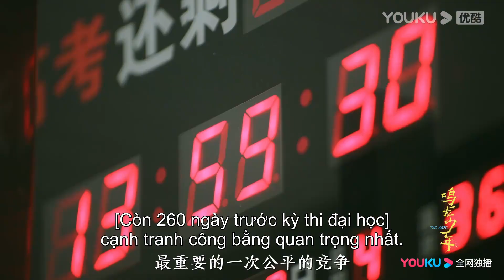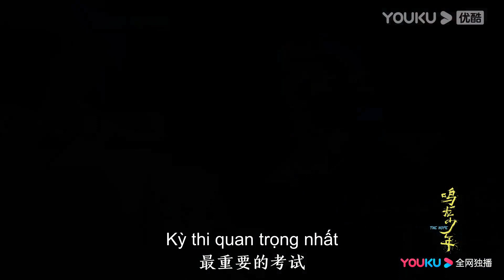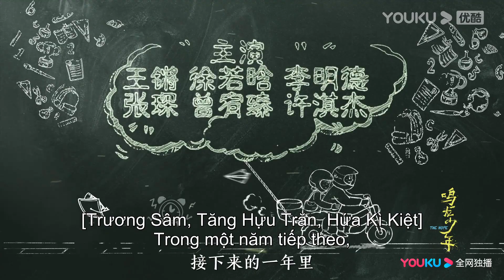Trailer THIẾU NIÊN MINH LONG | Trương Nhược Quân Hoàng Nghiêu dẫn học sinh chuẩn bị kỳ thi đại học